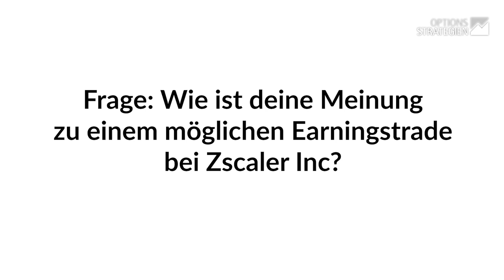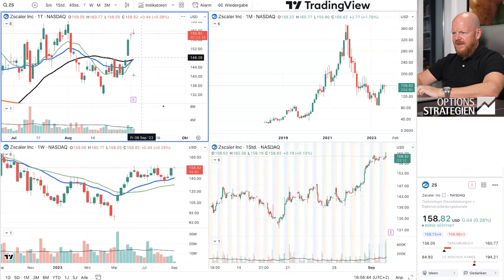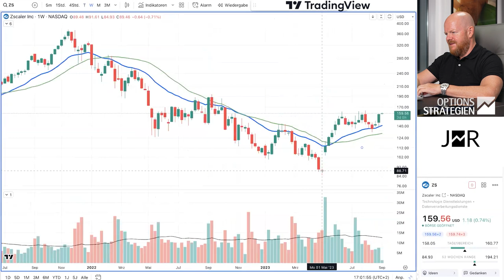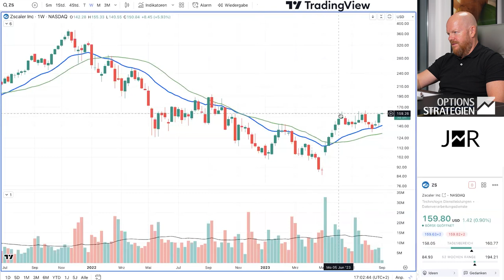Earningstrading - sinnvoll oder Zeitverschwendung. Ausschnitt Livecall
Eine eher unbekannte Strategie im Bereich der Optionen ist das Traden von Earnings.
Im heutigen Video zeige ich einen Ausschnitt aus einem unserer jüngsten 'Investment-Calls' für unsere Kunden. Dort erkläre ich, wie diese Strategie funktioniert und welche Aspekte du beachten solltest.

0:00 Teilnehmerfrage
1:45 Earningstrading
6:15 Chart Zscaler Inc